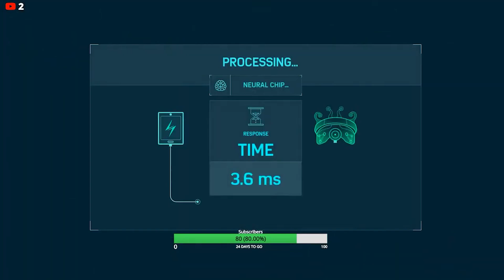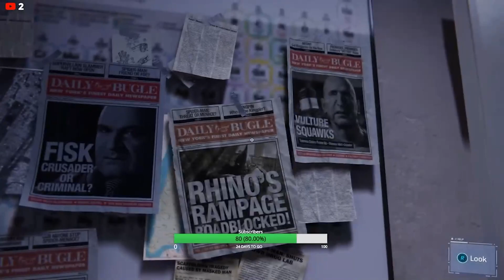Spider-Man: Remastered | Act 2 | Strong Connections | Walkthrough | Gameplay | Supernoob is Live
Dinner Date.

Let's play!!!
VALORANT
GTA V
Fall Guys
Spider Man Remastered
PC Specifications -

Processor        : Core i5 10400
Graphic Card   : MSI RTX 3060ti
Motherboard   : Gigabyte HM410 s2v2
RAM                 : Adata XPG Spectrix D60G 16 GB
CPU Cooler     : Cooler Master Hyper 410R
Cabinet            : AntEsports 200TG
Mic                   : Maono AU-PM420
SSD                  : Kingston 500 GB

PC Peripherals -

Keyboard        : Cosmic Byte CB-GK-24 Equinox Alturas Mechanical Keyboard
Mouse             : Logitech Lightsync
Headphones   : Cosmic Byte GS430